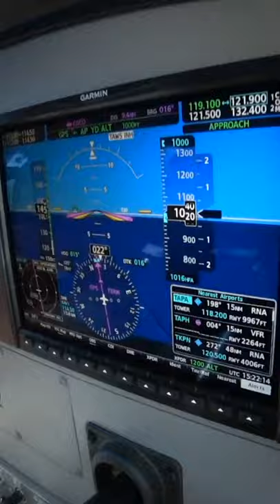Our Blue planet